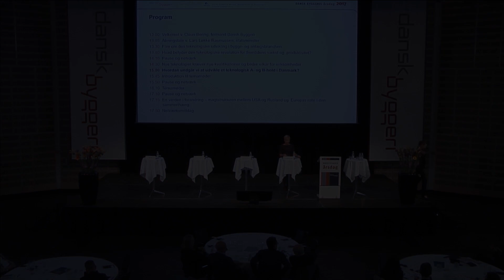Dansk Byggeri Årsdag 2017 - Debat